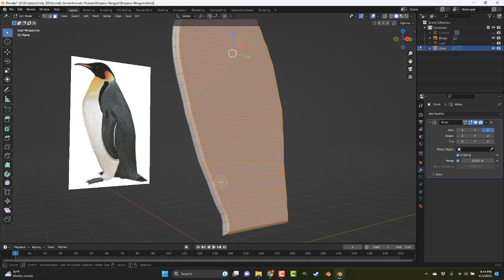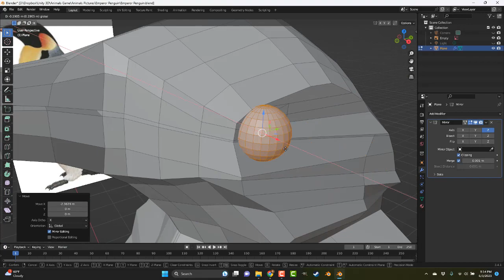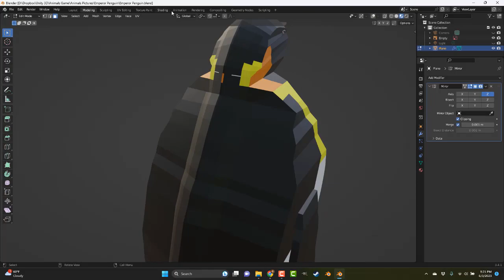Emperor Penguin Modeling In Blender 3.4.1 Timelapse